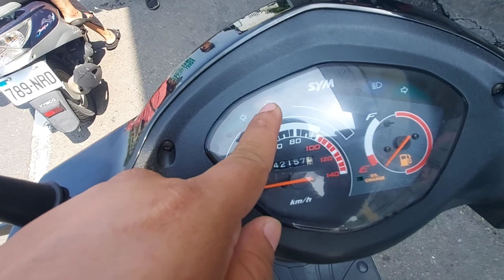sepeda motor taiwan ,sym GT125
syarat pembelian
 1. busur
 2. tidak ada tlf

 belum punya sim tetap bisa beli

 kontak kami id line: ano378

terima kasihh
 syarat pembelian
 1. busur
 2. tidak ada tlf

 terima kasih